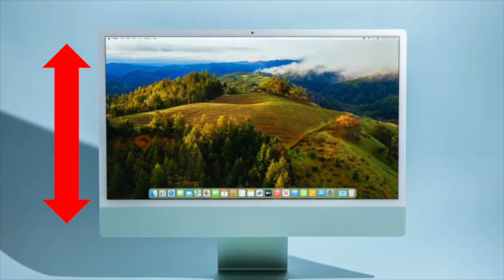Our Character ABC Friends: Songs of the Characters - Letter Ii (Short Vowel Sound): Isabella